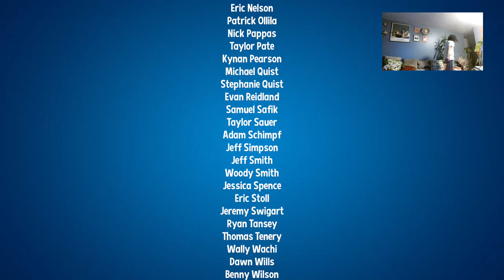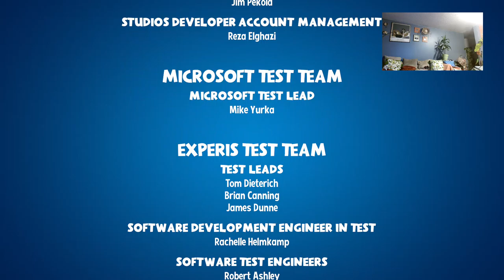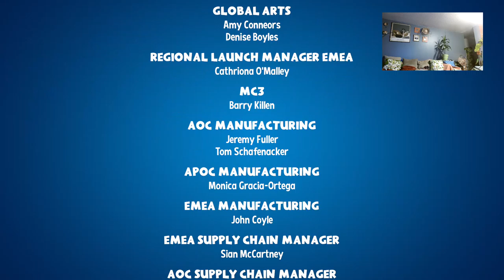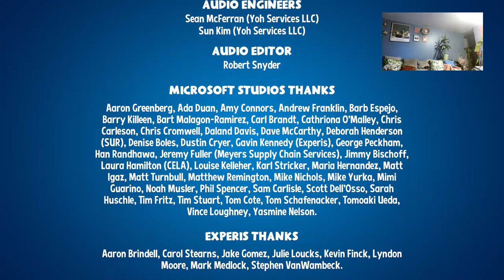Super Lucky Tale